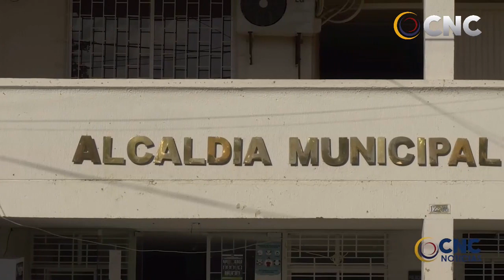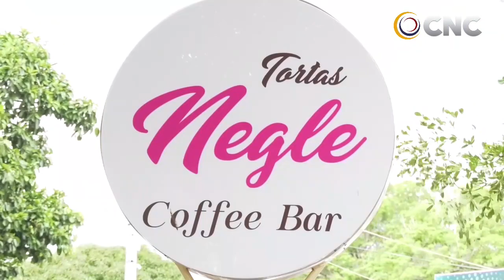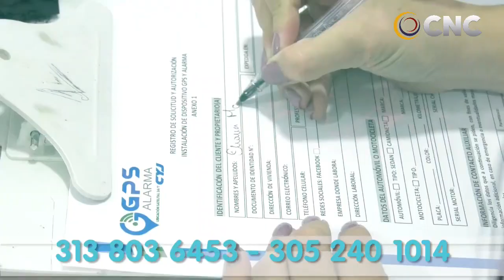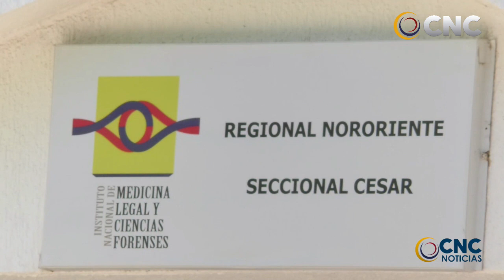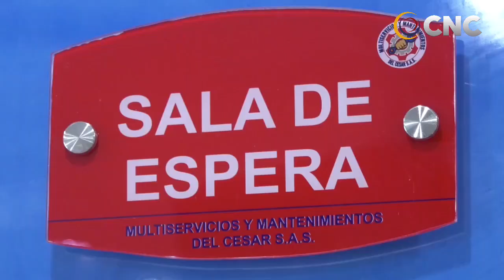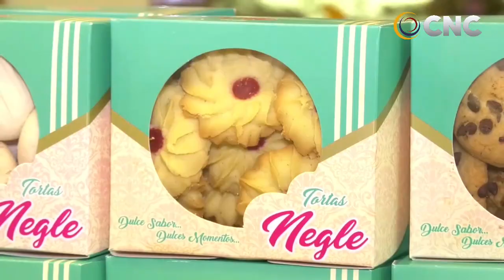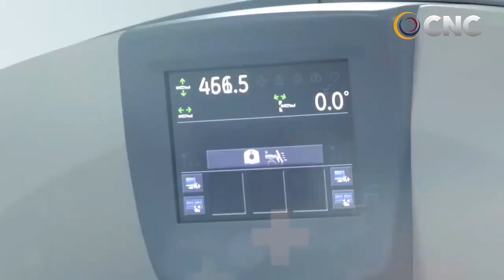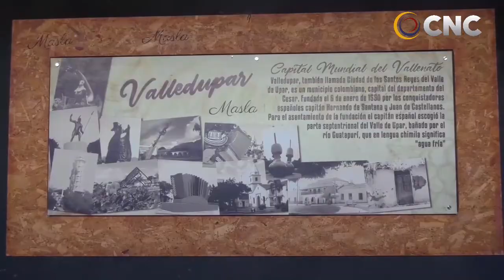CNC NOTICIAS VALLEDUPAR EMISIÒN CENTRAL 6 SEPTIEMBRE DEL 2021